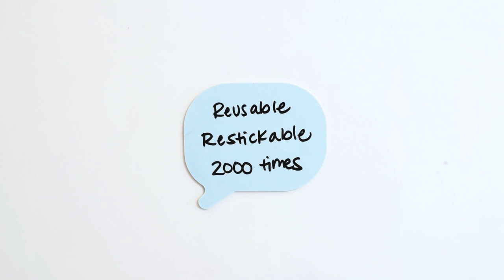Stickies Stickies Shapes Bubble